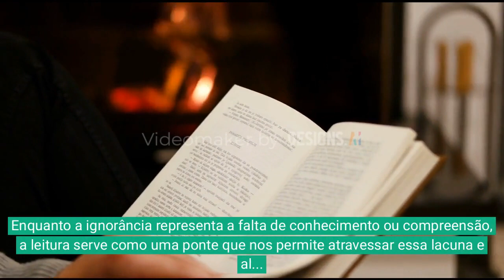IGNORÂNCIA X CONHECIMENTO!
"A leitura é a ponte entre a ignorância e o conhecimento. Estamos transcendendo, gratidão".